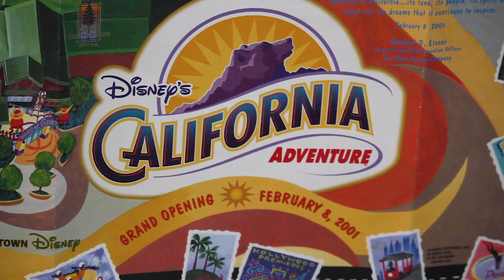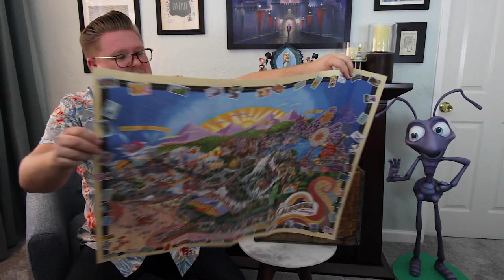Throwback Time! Exploring Disney's 2001 California Adventure Opening Day Map | Out of The Collection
In this episode, Jeremy shares the Grand Opening Day Park Map for Disney's California Adventure, and a cast exclusive pin set!

Professor Jeremy Patrich, (The Backyard Geographer) welcomes you to another exciting episode from Out of The Collection! He has been diligently cleaning up in his garage and is very excited to share some of the items he is rediscovering from inside his private collection. Being an eclectic collector for most of his life, you just never know what to expect.

Fun Fact: Many of you may remember, the location in which DCA is built was the original parking lot for Disneyland! In fact, in the original footage of Soaring Over California, in the final scene, you are flown over Mainstreet, and the area above the front of the park is dark because they didn't want the construction of DCA in the flyover footage!

A special thanks to Video Public Domain for the footage, and YouTube for the great music! Also thank you to my Director, Producer, and Editor Nicole VanBroekhuizen.

Disney California Adventure Park, commonly referred to as Disney California Adventure, California Adventure, or DCA, is a theme park located in Anaheim, California. It is owned and operated by The Walt Disney Company through its Parks, Experiences and Products division. The 72-acre  park is themed after the history and culture of California, which celebrates the fun and adventure of the state through the use of various Disney, Pixar and Marvel properties. The park opened on February 8, 2001, as Disney's California Adventure Park or Disney's California Adventure, and it is the second of two theme parks built at the Disneyland Resort complex, after Disneyland Park.

The concept of a theme park dedicated to California arose from a meeting of Disney executives in 1995, following the cancellation of WestCOT, a planned West Coast version of Walt Disney World's utopian EPCOT Center. Construction of the park began in June 1998 and was completed by early 2001. Disney initially projected high attendance rates at the new park; however, a series of preview openings held in January 2001 led to negative reviews, and after the park officially opened to the public on February 8, 2001, the company's attendance projections were never met. Disney spent the next several years incrementally adding new rides, shows, and attractions, and implementing other promotions aimed at boosting attendance. In 2007, Disney announced a major expansion of the park as well as a major overhaul of a significant portion of the park. Construction lasted for five years and was completed in stages, culminating with the opening of Buena Vista Street and Cars Land in June 2012.